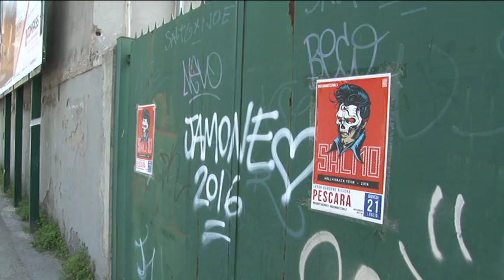Stadio Rampigna. In abbandono un simbolo storico di Pescara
Un simbolo storico della città di Pescara versa in condizioni di abbandono e incuria: si tratta del centralissimo stadio Rampigna. A denunciare la situazione è il consigliere comunale della Lista Teodoro Massimiliano Pignoli